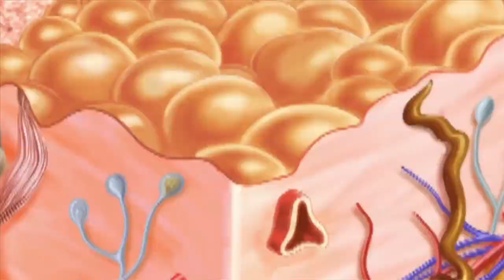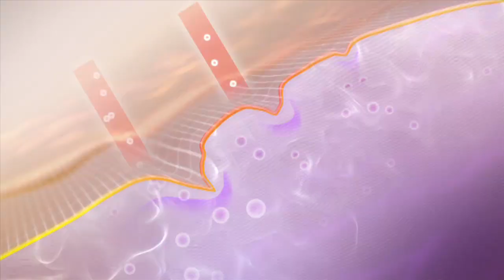Qu'est-ce que Calorad.com ?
Chez Calorad.com, nous vous proposons des produits à base de collagène et d'acides aminés qui changeront vos habitudes et vous aideront à atteindre votre but ultime : le bien-être complet de votre corps et de votre esprit.

Faites parti de la communauté et profitez de ses avantages!

Savez vous que le collagène est la protéine la plus abondante du corps humain et représente environ 30% de l'ensemble de ces protéines? C'est donc 80% de nos tissus conjonctifs et 75% de notre peau qui sont composés de collagène.

Le corps humain produit naturellement ses propres quantités de collagène, ce qui offre de l'élasticité, de la cohésion et stimule la régénération des tissus et des organes du corps. Cette protéine fibreuse se retrouve également dans la peau, les cartilages, les os et les tissus conjonctifs.

Le collagène utilisé dans la formule exclusive de Calorad® se nomme collagène hydrolysé. Il est principalement composé d'acides aminés comme la glycine, la proline et l'hydroxy-proline. Ceux-ci stimulent le corps à produire une plus grande quantité de collagène.

Calorad® façonne la silhouette du corps en réduisant les graisses au profit d'une augmentation de la masse musculaire. Calorad® réduit les douleurs articulaires, améliore la mobilité du corps et joue un rôle important dans le maintien d'une bonne santé, en particulier dans la sauvegarde d'une peau saine, le fonctionnement de l'intestin et des gros vaisseaux sanguins en plus d'améliorer l'efficacité du métabolisme énergétique du corps.

Calorad.com vous offre une gamme de produit incluant :
Calorad ®Original
Calorad ®Énergie
Calorad ®Probalance
Calorad ®Sport
Agrisept-L®
Intemporelle®